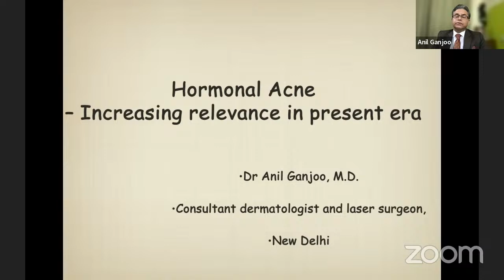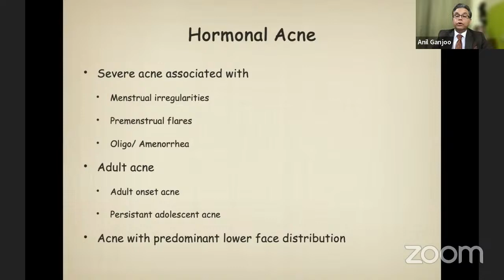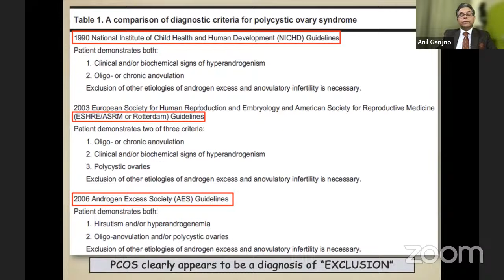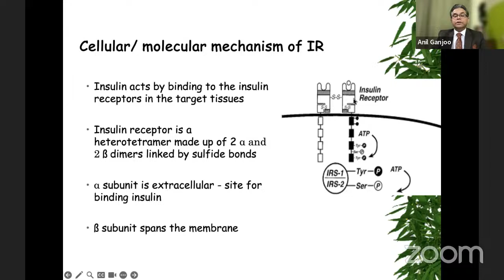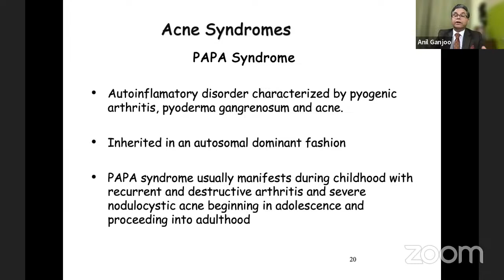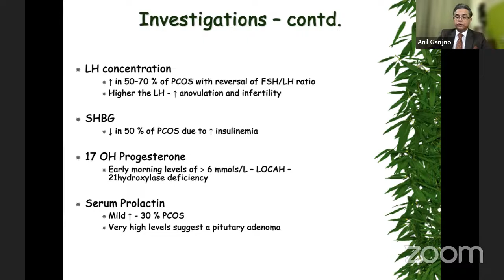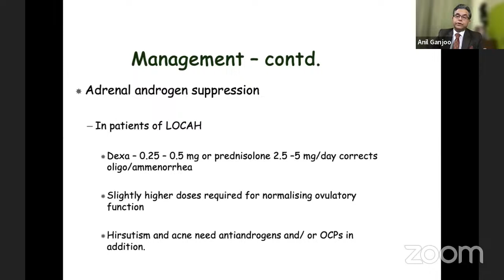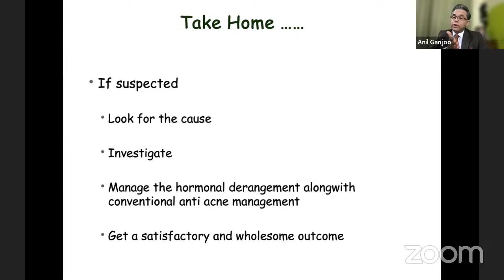Hormonal Acne : An Increasing Relevance in The Present Era